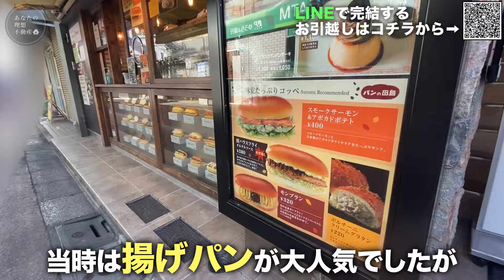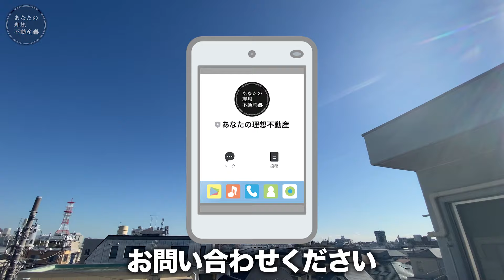【格安レア物件】え？マンションの屋上に住める！？ぽつんとある巨大ワンルームが快適すぎる件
人生で1度は屋上に住みたいですよね…
ここなら私にも住めるかも...?

2ヶ月以内にお引越しを検討の方はこちらまで！

※掲載物件は募集状況やタイミングによって既に
成約済みの場合がありますのでご了承ください🙇‍♂️

より条件の良い類似物件もご紹介可能ですので

【今回のお部屋】
間取り：1R
賃料    ：9万円5000円　管理費10,000円
最寄駅：東急東横線線 / 学芸大学駅 徒歩3分